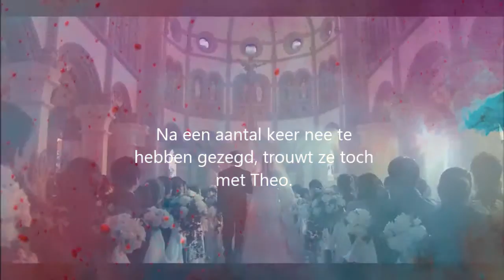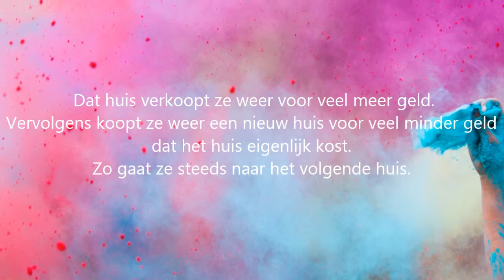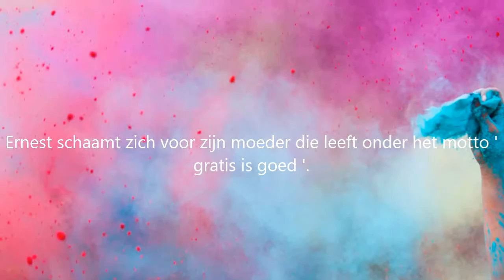Mama Tandoori - trailer Nederlands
Erasmus College trailer Nederlands
Shokoefa Haydarie & Randa Abdulqadir